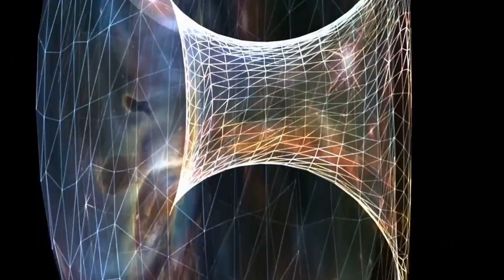NASA Hubble Space Telescope Documentary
Welcome to The Cosmos Journey!

For over three decades, the Hubble Space Telescope has been one of the most powerful tools in the field of astronomy, revolutionizing our understanding of the universe and unlocking some of its greatest mysteries.

Launched in 1990, Hubble has captured stunning images of the cosmos, from distant galaxies to exploding stars, and has provided us with valuable data about the size, age, and structure of the universe.